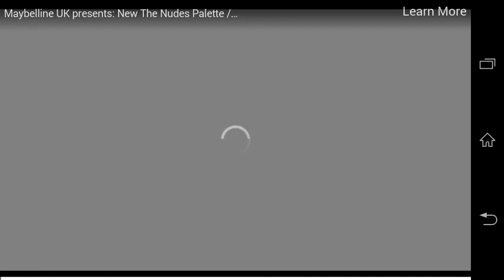Pvz let's play episode 2